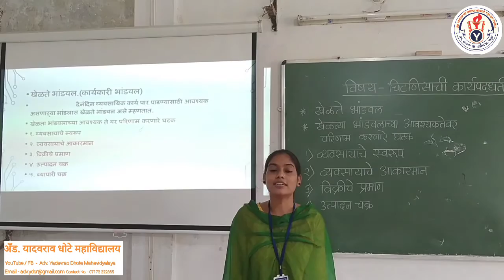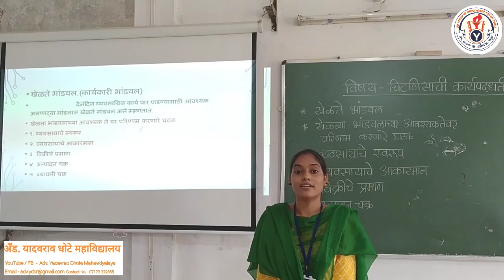खेळते भांडवल व त्याच्यावर परिणाम करणारे घटक - १२ वी वाणिज्य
खेळते भांडवल व त्याच्यावर परिणाम करणारे घटक:-
१. व्यवसायाचे स्वरूप
२. व्यवसायाचे आकारमान
३. व्यवसायाची व्याप्ती